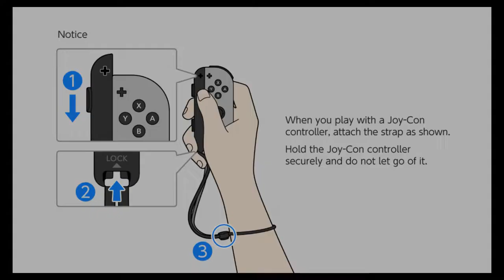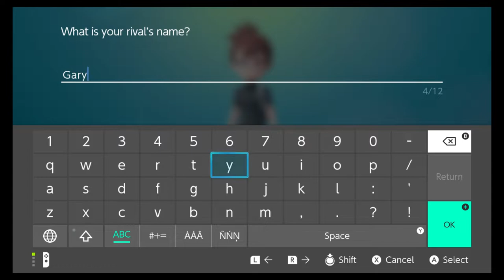Pokemon Lets Go Pikachu Episode 1 Viridian CITY !!!!!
Hi My Names Sox And I collaborate with Fox Princess 1 2 1 I Do a lot of  Minecraft Roblox  And Other Games Like And Subscribe To Join the Fox Family